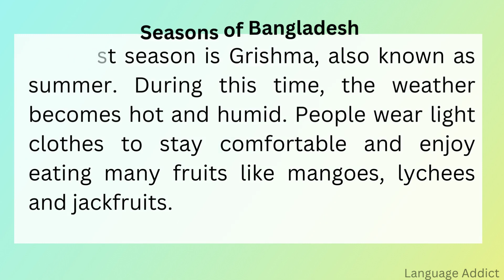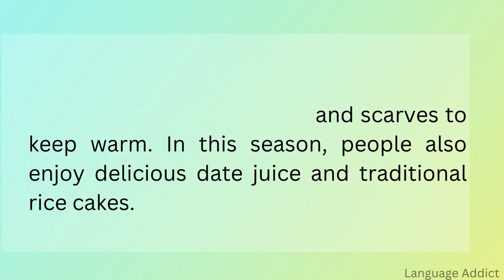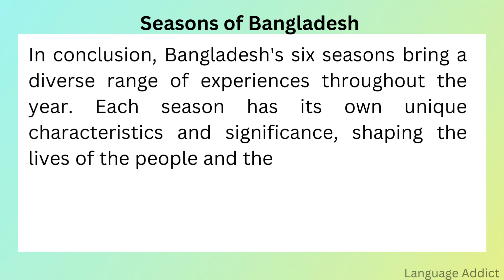Essay on Seasons of Bangladesh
Essay on Seasons of Bangladesh || Composition on seasons of Bangladesh ||